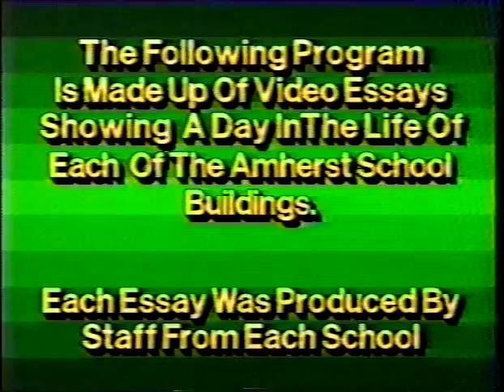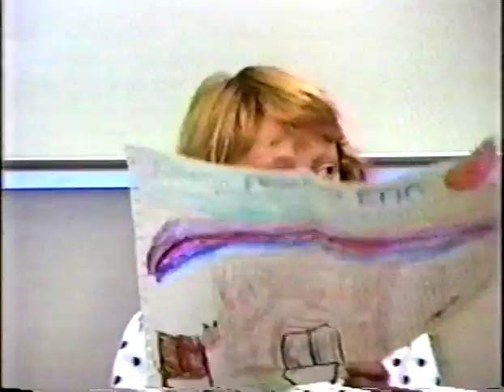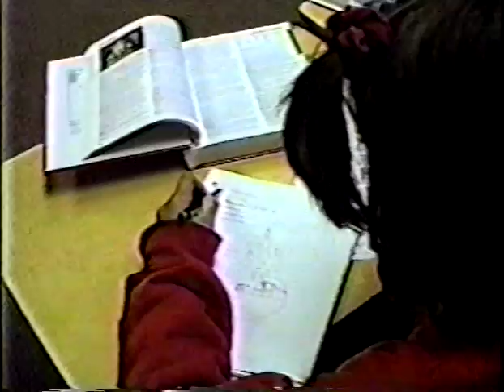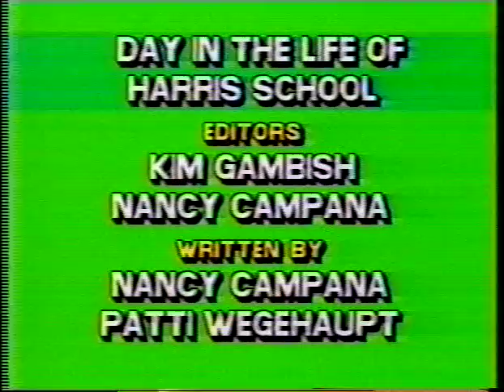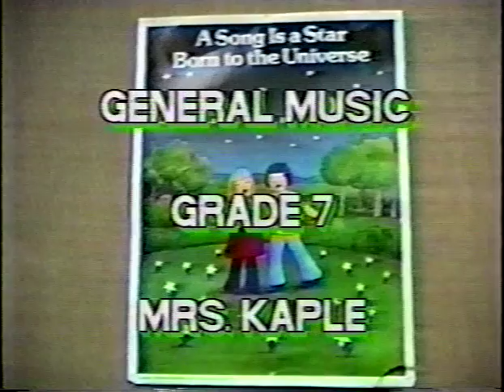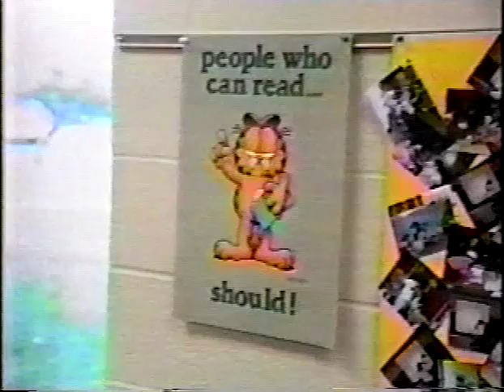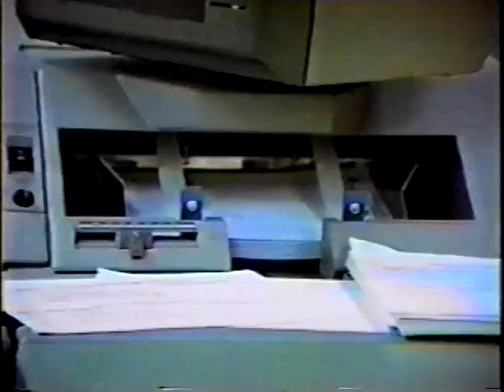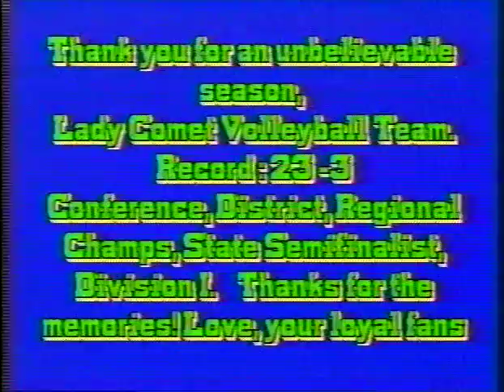A Day in the Life in the Amherst Schools - 1992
We found this VHS tape in storage.  It includes footage from each of Amherst's schools from 1992.  It appears as though the Amherst Teacher's Association sponsored the creation of this footage and it then aired on WACC, Amherst City Cable.